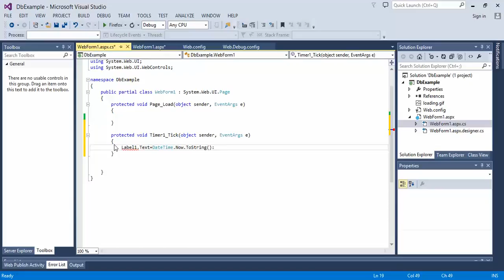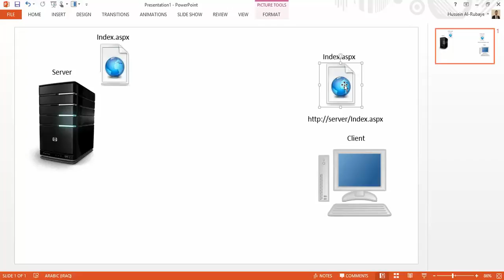asp.net timer شرح عمل عداد - Ajax extension #3